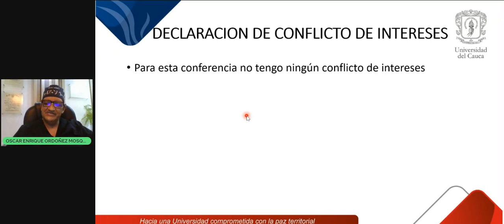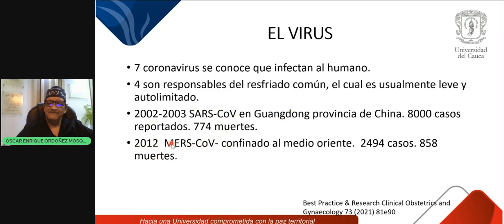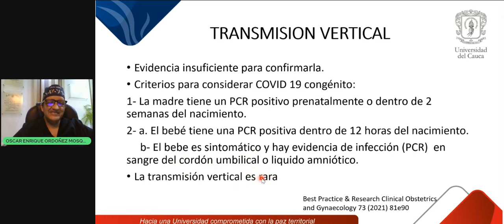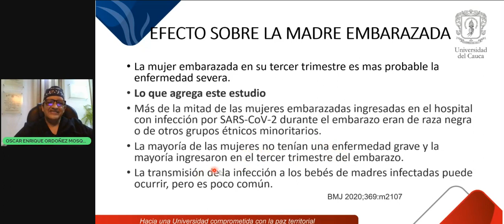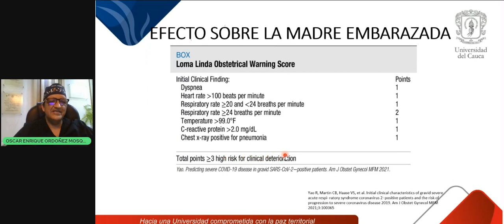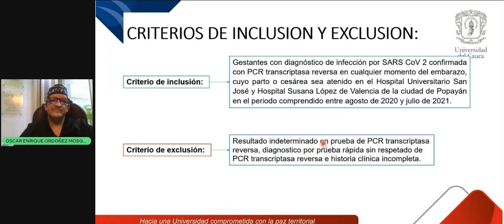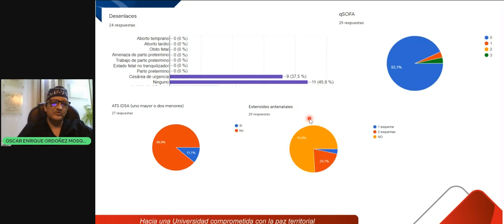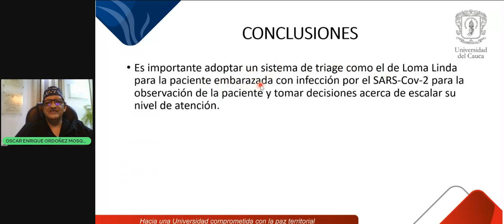Dr. Oscar Ordoñez - Epidemiología del CoVid 19 y Embarazo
VII Simposio de actualización en obstetricia y ginecología para enfermería